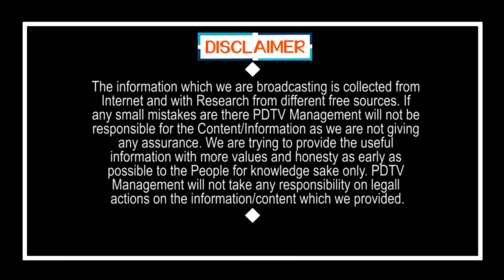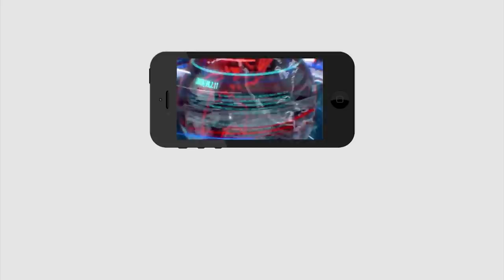YS Jagan Simplicity | సింప్లిసిటీకి మారుపేరు జగన్